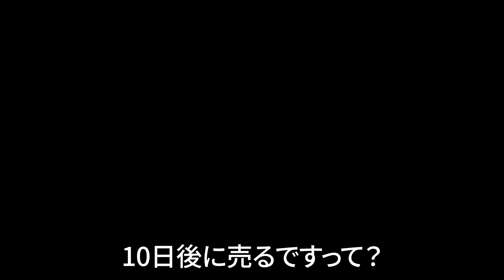「ガール・イン・ザ・ルーム13」予告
「ガール・イン・ザ・ルーム13」の関連ニュースはこちら。